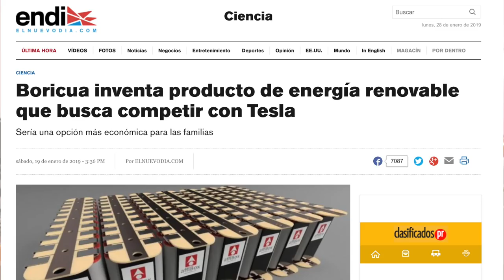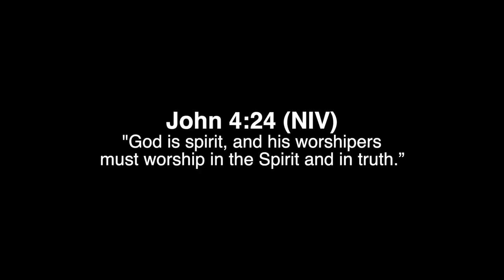Newspaper article and TV Interview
Last week the newspaper Primera Hora and El nuevo Día published an article based on a press release that was sent by me.

The articles have the title "Puertorrican invents renewable energy product that seeks to compete with Tesla"

And they talked about how I created this kit to facilitate the development of Diy Powerwall using 18650 lithium batteries.

All this exposure causes a lot of interest in the media and for this reason I receive a message on Facebook from one of the producers of a TV show called Dia a Dia.

We need your help to be able to continue with this project. If you want to contribute, you can do it via this link:

Javier